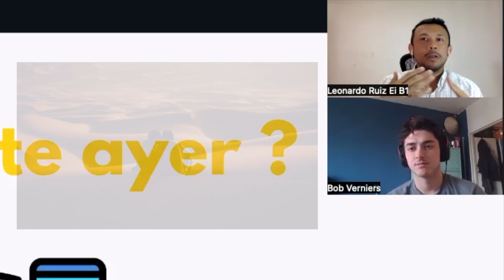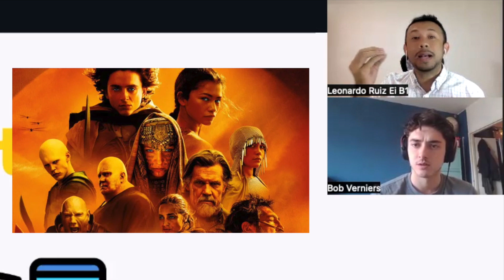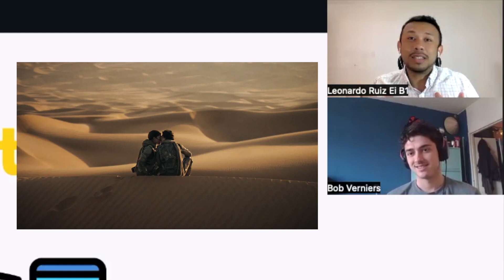Reacting to Dune - Intermediate Spanish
LEARN WITH A LEARNER.
Yo hago videos en español, porque me encanta la cultura, hisponablantes, y la idioma. Pero tmb porque quiero mejorar con mi habilidad en español y seguir mi progeso con la idioma, y mis videos me ayudaron con eso.

I learned how to understand Spanish by watching YouTube. I learned how to speak Spanish by doing an Exchange in Argentina. I still need to figure out where I am going to learn grammar.

Bio from Jan (2023):
My name is Bob, I have been studying Spanish passively for the last 2 years (10 minutes a day). This year I am going on an exchange to Argentina, which is why I am taking my Spanish more seriously now. I am practicing for 1-2 hours a day. I want to make videos to track my Spanish level throughout 2023.

My current Spanish level is B1ish. My listening is getting to B2ish, my speaking is eh, and my grammar definitely needs some work. My goal is to be fluent in Spanish and get my C1 certificate.

ChatGPT:
¡Por supuesto! Aquí tienes una descripción extendida para un vídeo en español sobre la película "Dune":

¡Saludos, cinéfilos y fanáticos de la ciencia ficción! En este vídeo, nos sumergiremos en el vasto y fascinante universo de "Dune", la esperada secuela de la épica adaptación dirigida por Denis Villeneuve. Prepárense para un viaje a través de las arenas de Arrakis, donde la intriga política, la lucha por el poder y el destino de la humanidad se entrelazan en una historia inolvidable.

"Dune 2" retoma la trama donde la dejó su predecesora, llevándonos de vuelta al mundo desértico de Arrakis, conocido como el planeta de las especias. Esta vez, seguimos el viaje de Paul Atreides, interpretado magistralmente por [Nombre del Actor], mientras se enfrenta a nuevos desafíos y descubre más sobre su destino como el líder mesiánico de los Fremen.

Una de las características más impresionantes de "Dune 2" es su espectacular cinematografía. Denis Villeneuve y su equipo nos transportan una vez más a paisajes desérticos deslumbrantes y ciudades futuristas impresionantes, creando una experiencia visualmente impactante que captura la esencia del universo creado por Frank Herbert.

Pero la belleza de "Dune 2" no se limita a lo visual; también se encuentra en su profunda exploración de temas universales como la política, la religión y el destino. A medida que la trama se desarrolla, somos testigos de intrigas palaciegas, alianzas cambiantes y conflictos que trascienden los confines de un solo planeta, todo ello tejido hábilmente en un tapiz narrativo que mantiene al espectador intrigado de principio a fin.

El elenco de "Dune 2" brilla con talento y carisma. [Nombre del Actor] ofrece una interpretación cautivadora de Paul Atreides, mientras [Nombre del Actor] nos deleita con su carismático retrato de Stilgar, el líder de los Fremen. Además, las actuaciones de [Nombre del Actor] como Lady Jessica y [Nombre del Actor] como el villano, añaden capas de complejidad a los personajes y profundizan en los conflictos emocionales que impulsan la historia hacia adelante.

Pero más allá de sus impresionantes aspectos técnicos y su elenco estelar, lo que hace que "Dune 2" sea realmente memorable es su capacidad para transportarnos a un mundo de imaginación y reflexión. A medida que seguimos la odisea de Paul Atreides y su lucha por el poder y la supervivencia, nos vemos obligados a cuestionar nuestras propias creencias y a reflexionar sobre el verdadero significado del liderazgo y el sacrificio.

En resumen, "Dune 2" es una obra maestra del cine de ciencia ficción que no sólo cumple con las expectativas de los fans más acérrimos, sino que también cautiva a nuevos espectadores con su narrativa épica, su impresionante cinematografía y su profunda exploración de temas universales. Si aún no has tenido la oportunidad de sumergirte en el mundo de "Dune", ¡no esperes más! "Dune 2" te espera con los brazos abiertos en un viaje que no olvidarás fácilmente.

¡Hasta la próxima aventura en el desierto de Arrakis!